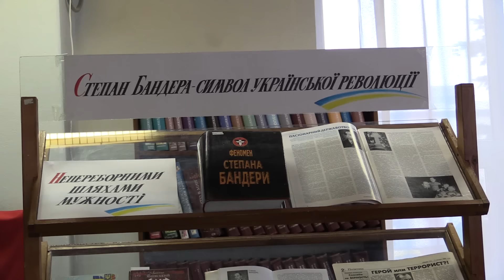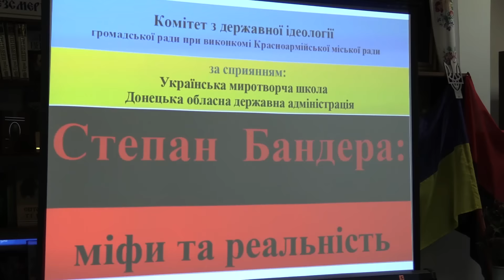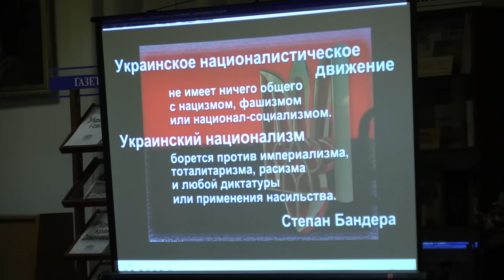Обличчя війни: визнання Степана Бандери в Красноармійську (нині Покровськ)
War in Ukraine today: У містечку Красноармійськ, що в 50-ти кілометровій зоні від лінії зіткненя на Донечині, вперше відбулася зустріч, присвячена памяті Степана Бандери.
Місцеві освітяни та історики обмінювалися знанями про Українську Повстанську Армію, Організацію Українських Націоналістів, про боротьбу за вільну і незалежну Україну у себе в регіоні, тай по всій країні. Зустріч була проведена Комітетом Державної Ідеології при Громадській Раді Красноармійського виконкому та Українською Миротворчою Школою.